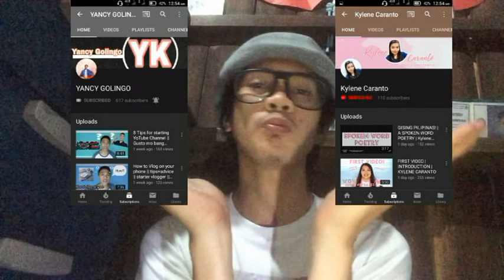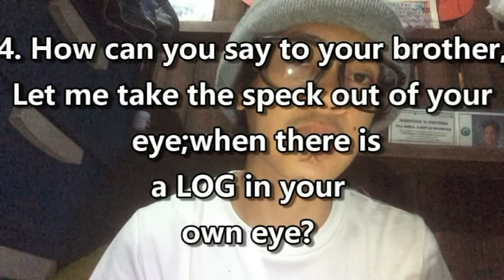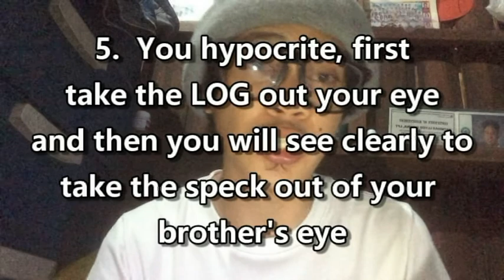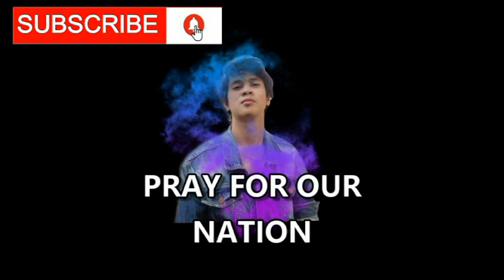coco martin nagsalita na | isang mahalagang mensahe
Re-upload video because of audio problem

Watch till the end before you complain :)
Hope this message will help you realize that we are all human

Words of GOD are the most powerful tool to all Humanity than any books

trying hard to become coco martin :)

If you love and Like the message

open for request videos? just message my FB acct.  Raymhar Lloyd C. Luna or drop a message here